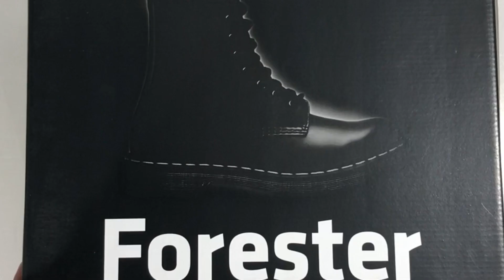Купить ботинки Forester Alphabet в интернет магазине Kedoff. Новые модели лучше за обувь Dr.Martens.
Женские ботинки Forester Alphabet Ex 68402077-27 в интернет магазине kedoff.net
Модель: Женские ботинки Forester Alphabet Ex 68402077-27 Цвет: Чёрный
Бренд: Форестер Полнота: M
Верх : Лаковая кожа, Натуральная кожа Страна регистрации бренда: Украина
Подошва: Терморезина Сезон: Демисезон, Осень - Весна
Фурнитура: Молния, Шнурки Назначение: Для повседневного использования
Подкладка : Байка, Текстиль Подъем: средний
Дополнительно: Пожалуйста, при заказе указывайте размер Вашей стопы. Коллекция: 2020 год
Стелька: EVA, Съемная, Текстиль Оригинал: 100%
Вы можете купить Женские ботинки Forester Alphabet Ex 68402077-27 в нашем интернет магазине

👣Заходьте у наші магазини
📍м.Київ, Проспект Перемоги 15, магазин «Kedoff.Net».
📍м.Київ, Проспект Гагаріна 5/2 , магазин «Kedoff.Net».
📍м. Рівне, вул. Соборна 328, магазин “Kedoff.Net”